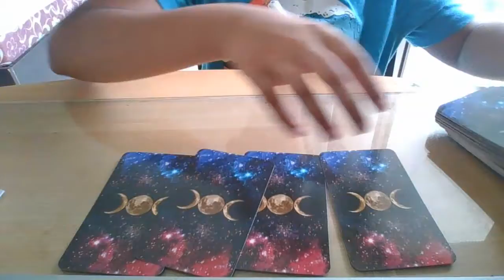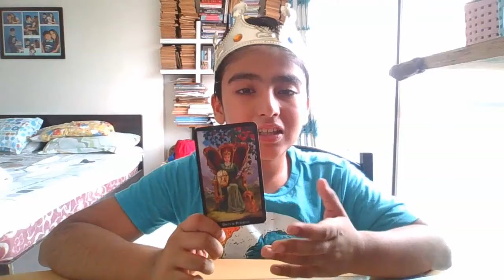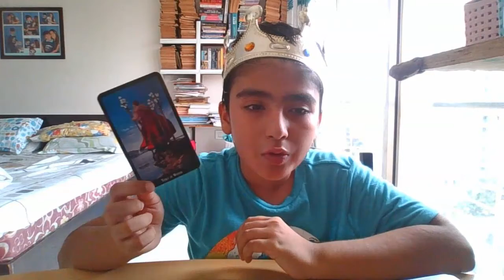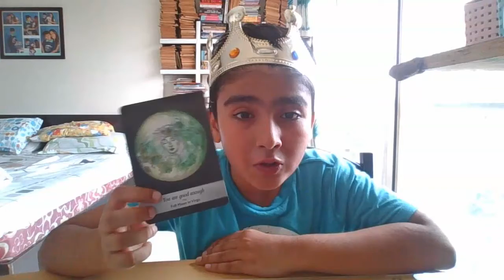Libra- Growing and Glowing ! - 10-23rd October 2021- Tarot & Advice Reading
10-23rd October 2021- Tarot & Advice Reading